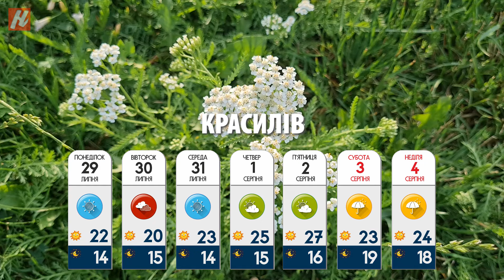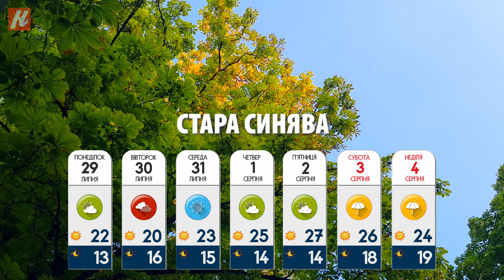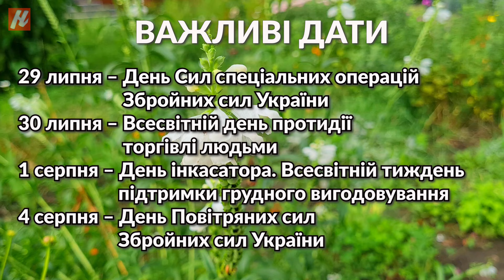Трохи сонця, трохи дощів. Погода на Хмельниччині з 29 липня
Тиждень на Хмельниччині почнеться з похолодання та подекуди шквального вітру, які принесе атмосферний фронт, що проходить через територію України. Загалом протягом тижня погода буде мінлива: синоптики обіцяють і дощі, сонячну погоду.